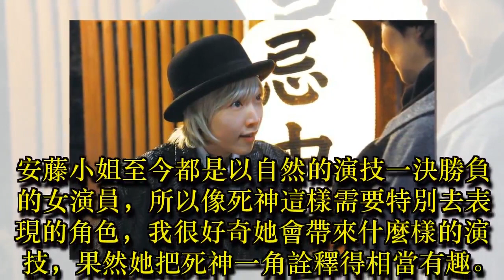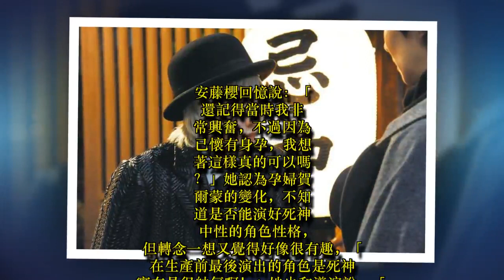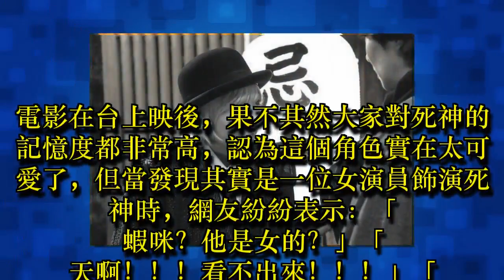演出死神正懷孕中 網驚：蝦咪？他是女的？